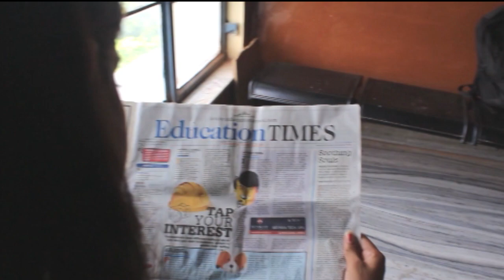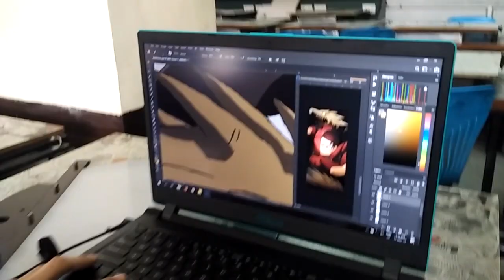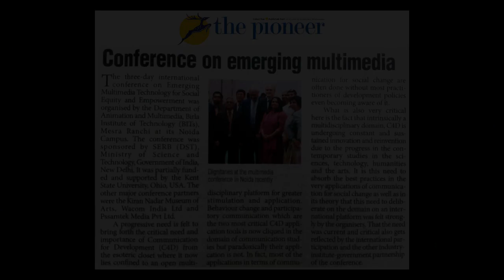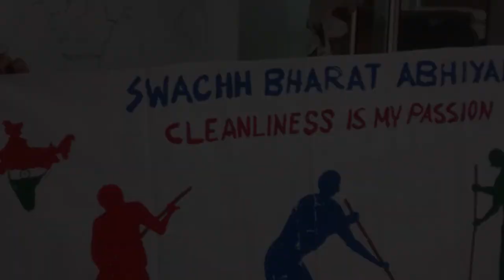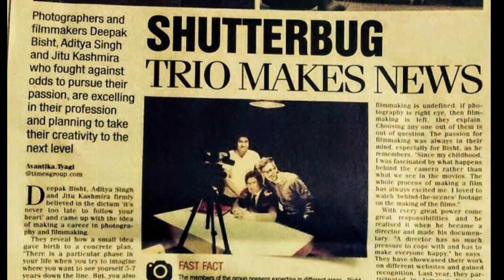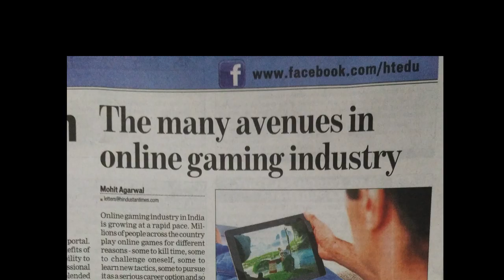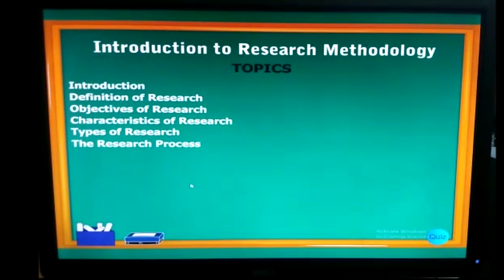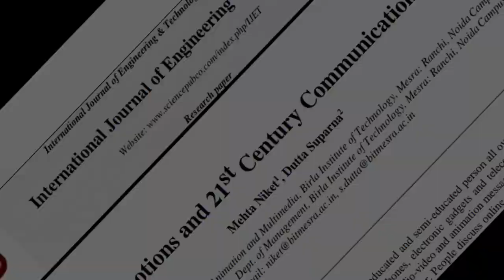BIT Mesra, Noida Department of Animation and Multimedia : an overview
Department of Animation and Multimedia, BIT Mesra Noida Campus. For Admissions, check . Courses: B.Sc. Animation and Multimedia